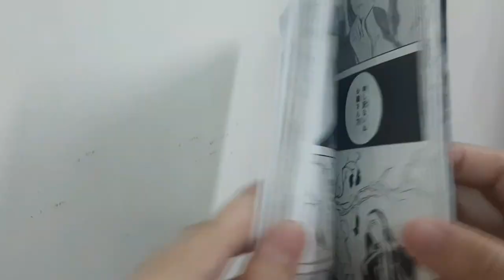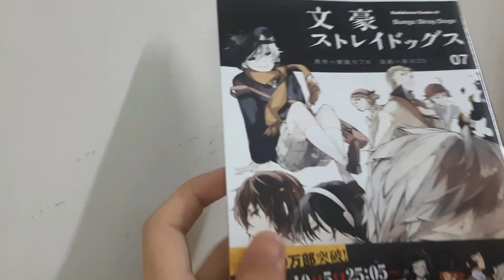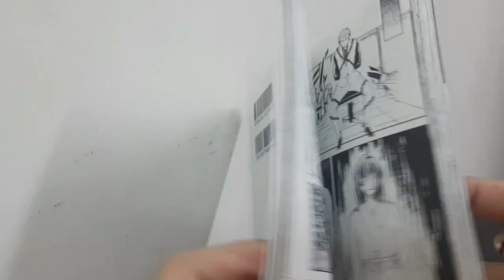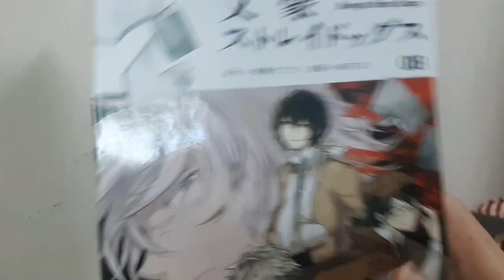Bungo Straydogs Manga Inside(Official JPN edition/resell)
Music from Uppbeat (free for Creators!)